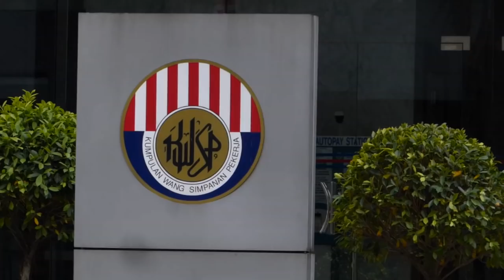社党批评与巫统“结伙” 不满安华林冠英主张提领公积金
希盟领袖安华和林冠英要求联邦政府批准民众提领公积金，令社会主义党“非常难过”，社会主义党甚至批评，希盟和巫统“结伙”，罔顾提领公积金严重的后果和深远的影响。

社会主义党署理主席阿鲁仄万今天发文告批评，安华和林冠英的声明，反映出政治精英在解决穷人困境时，已经黔驴技穷。

他也斥责，希盟宁可当民粹主义者，也不顾提领公积金的后果。

“我们认为，长期而言，此举只会令劳工更加贫穷。这不仅显示跨党派协议的失败，还彰显出从政者为了赢得选举，不择手段。”

社会主义党呼吁，财长东姑扎夫鲁要站稳立场，不要屈服于舆论压力。

昨晚，林冠英在演讲时批评政府拒绝让人民提领公积金，而且前首相纳吉的巫统在政府里还办事不力。

林冠英说，“刚才说，（人民）钱不够花为什么政府不允许人民提领部分公积金？好吧，你说1万块太多了，那好，允许一半吧，至少5千块也好。5千块，对上层的人来说不多，但对普通人而言很多。”

“纳吉说，他已经要求（政府）了，但你跟政府要求了，他不做，为什么你不辞职？退出政府吧。这个首相是巫统的，不是慕尤丁，知道吗？但还是做不了。也许我们今天批评了之后，明天他会处理。”